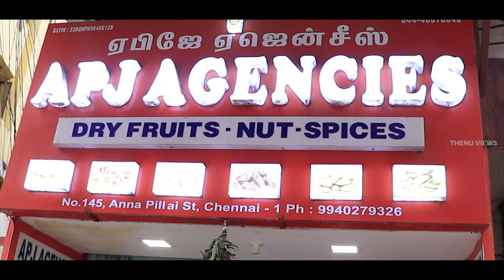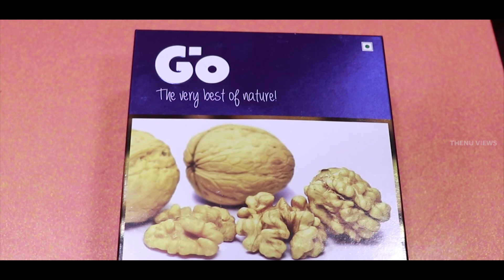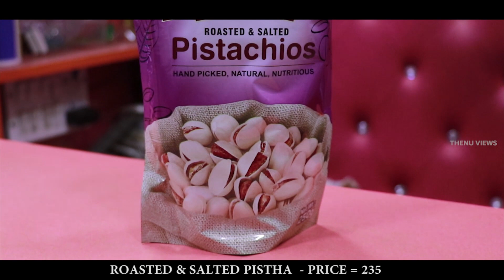மொத்த விற்பனை DRY FRUITS NUTS | மலிவான விலையில் |Thenu view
Wholesale Nuts, Spices and Dry fruits in Parrys, Chennai | மொத்த விற்பனை மலிவான விலையில் |Thenu view

Address : P.Aravind
                  APJ Agencies
                Dry Fruits & Nuts & Cashew Whole Sale
                 No .145, Annapillai Street
                  Chennai -- 01.